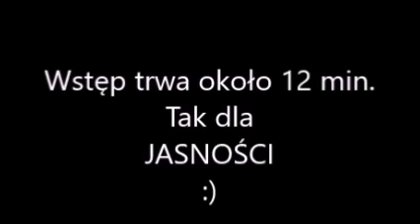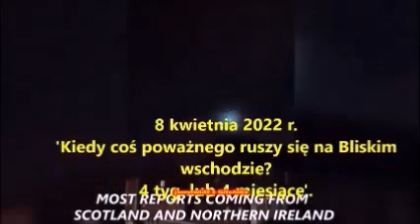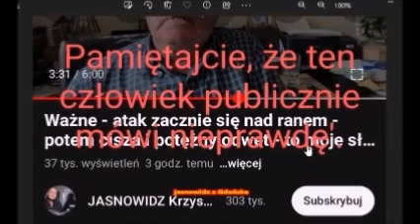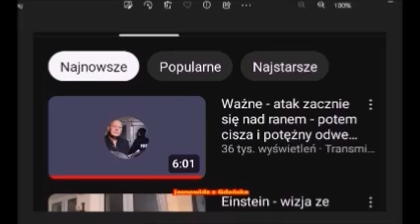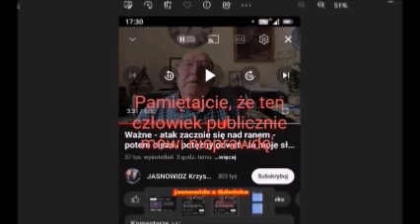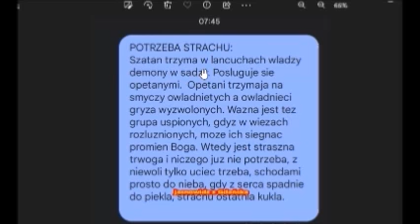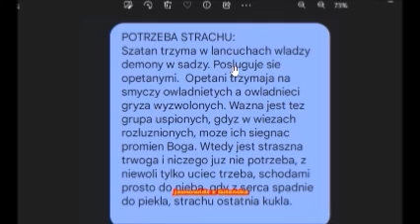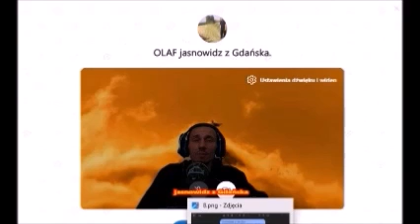'Największy zwodziciel w historii Polski' - WIDZENIE ALTERNATYWNE cz.2 - jasnowidz z Gd./ Jackowski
Dla chętnych wesprzeć moją pracę:
Darowizny (wsparcie dla twórcy) :
- Bank (koniecznie wpisz DAROWIZNA w tytule przelewu):
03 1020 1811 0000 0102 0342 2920

ŹRÓDŁA:
Pismo Święte, sny, poczucia, widzenia.

Olaf jasnowidz :
Wymienię tu różne rodzaje takich osób:
Do najbardziej rozpoznawalnych należeli m.in.:
Olaf jasnowidz :) ojciec Klimuszko, jasnowidz Alois Irlmaier, śpiący prorok Edgar Cayce, abp. Fulton Sheen, Nostradamus, staruszka z Valdress w Norwegii, Baba Wanga, Stefan Ossowiecki, ojciec Pio, Bruno Gröning ( Bruno Groening ), Krzysztof Jackowski.

wideoprezencja
wideoprezentacje